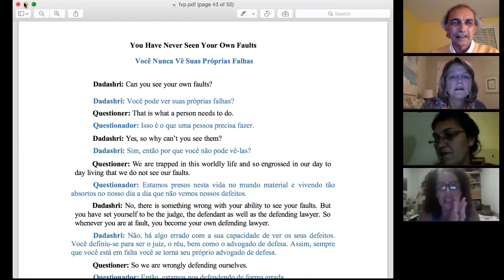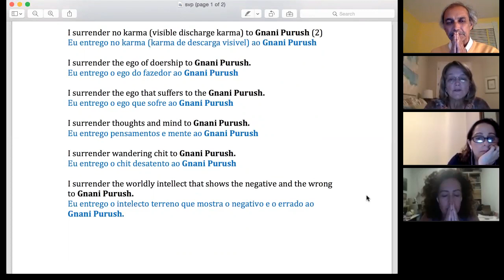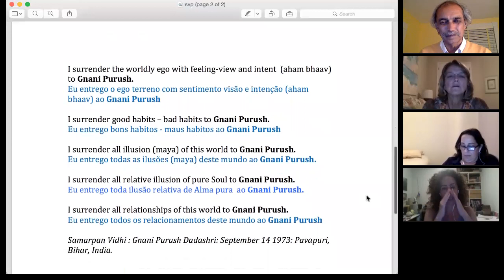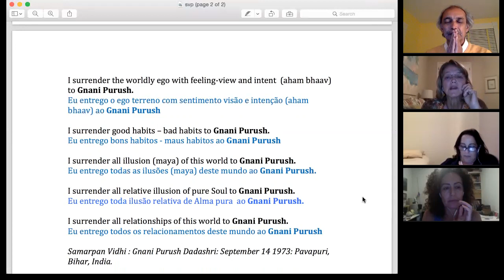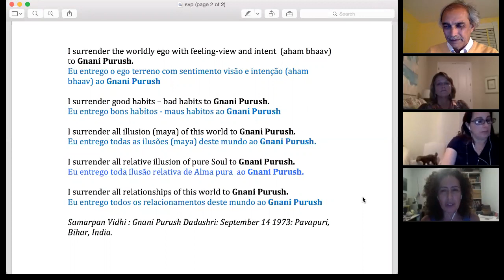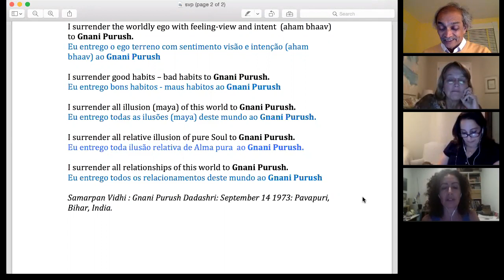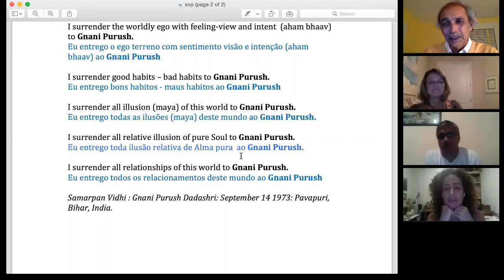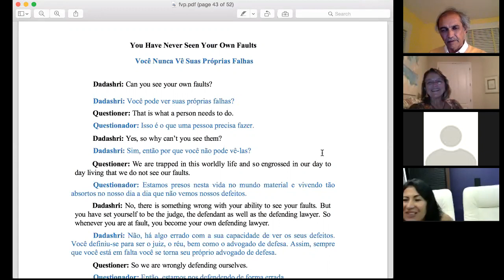Gnani Purush Dadashri: Akram Vignan Brazil: 33 Flawless Vision: October 25 2016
Satsang on 6th Kalam and Dreams
Satsang on the Surrender Vidhi of Gnani Purush Dadashri.
“Questioner: Is chit dictated by karma?
Dadashri: Yes, but if the chit becomes still then it is good. Otherwise if it gets stuck somewhere, then one is trapped. No matter how hard the mind tries to divert it, get it unstuck, the chit will remain stuck there. As it is the anant-chit already exists but it is very difficult to bring it into anek-chit. One’s work will be done when the chit becomes ‘ek-chit’. This is possible with our Gnan.
From anant-chit to anek-chit means that one can keep a track of, and count the places where the chit wanders. The samayik of forty-eight minutes means that in it, the stage where the chit wanders, changes. The chit can begins to be contained starting from eight minutes to forty-eight minutes. The chit begins to be contained (stops wandering) after eight minutes. When we make ice-cream, the milk (anant chit ) solidifies first (anek chit) then the ice-cream forms (ek chit). Amidst all this when the ’Dada’ comes in the dream, what does it mean? One has attained the ‘reel-roll’ of the chit in his hands. This is the experience of the Self.[…]”

Excerpt From: Shuddha Anami. “Aptavani 2.” iBooks.
page 854